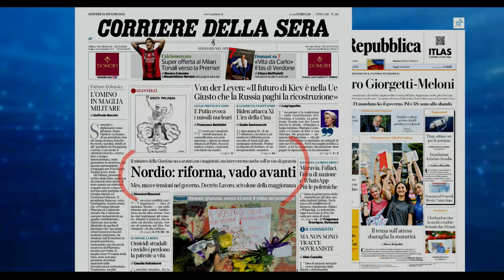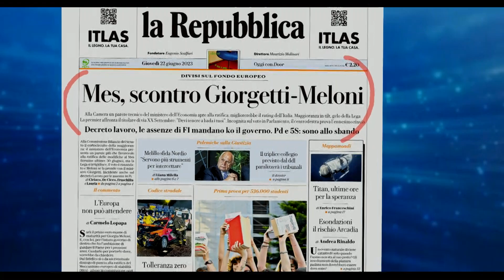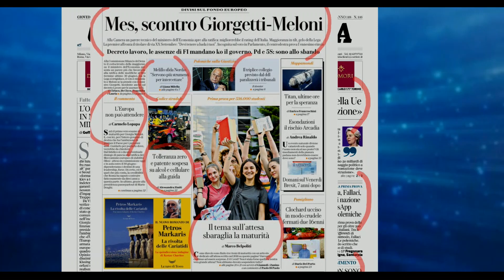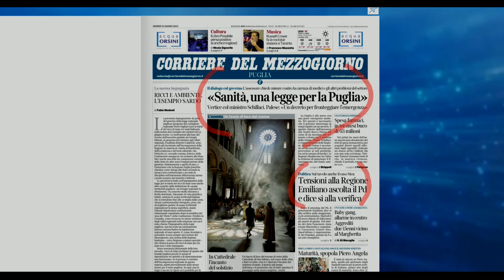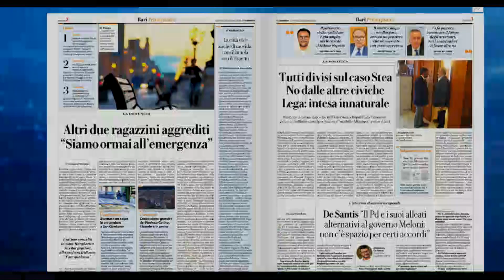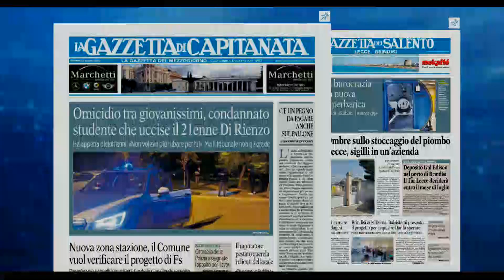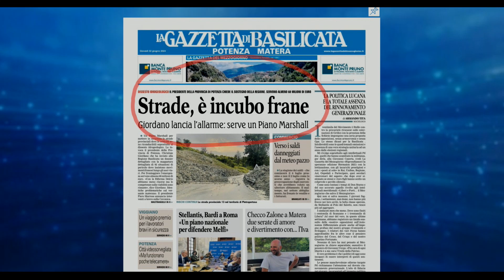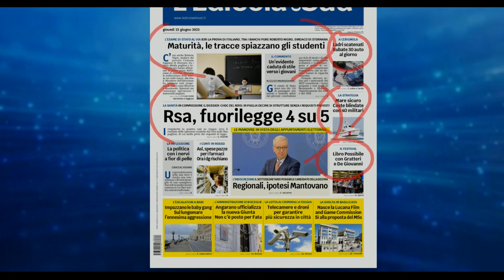Rassegna Stampa 22 Giugno 2023. A Cura di Saverio Carlucci